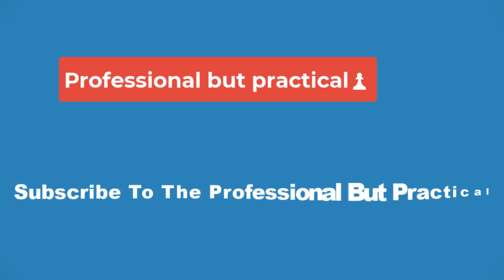🔴Green Lantern Faces the Sublime "Source Lantern," DC's Most Powerful Lantern Battery Ever🔴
The Green Lanterns' mythology just got a lot more complicated with the debut of the Source Lantern. The Green Lantern Corps' new rulers, the United Planets, have made a lot of changes since it took over and they're doing whatever they can to enshrine their power.

Across the Emotional Spectrum, various hues have begun to fall. Sinestro's army, the Red Lanterns, and even the peaceful Blue Lanterns have all suffered devastating attacks. The United Planets finally reveal what they've been planning as Hal Jordan discovers the mightiest Central Power Battery he's ever seen in his life.

In Green Lantern #10 by Jeremy Adams, Xermánico, Amancay Nahuelpan, and Romulo Fajardo Jr., Hal Jordan has made it to the Green Lanterns’ base on Oa and reunited with Sojourner ‘Jo’ Mullein. However, Jo is insistent that the two not use their Power Rings, otherwise they’ll be discovered by the Ring Hunters, the United Planets elite guard. Instead, the two Lanterns travel by foot through various ducts and shafts until they make it to the secluded Resistance Corps base deep underneath Oa’s surface.

Hal reunites with his old comrades Two-Six, Salaak, and Kyle Rayner and the Resistance Corps brings Hal up to speed on what the United Planets have been doing. Jo reveals that Corps veterans have been slowly replaced by the United Planets Lanterns, ring-wielders who can channel other parts of the Emotional Spectrum. The debut of the United Planets Lanterns coincided with the United Planets’ leader, Lord Premier Thaaros’ ordering the destruction of the Emotional Spectrum’s Central Power Batteries. Jo takes Hal to another part of Oa to see what Thaaros is attempting to do.

Jo shows Hal the Source Lantern, the United Planets Lanterns’ Central Power Battery, and they witness Thaaros is attempting to unlock its power. With the Orange Lantern Central Power Battery destroyed, Thaaros convinces a volunteer to channel the Orange Lantern power and storm the Source Lantern. Unfortunately, this only results in the Lantern vaporizing himself. Thaaros expresses disappointment that the United Planet’s recently acquired Orange powers didn't unlock the Source Lantern power, but resolves to continue the experiment the next day with a stronger candidate.

Sometime after the dust settled after Dark Crisis on Infinite Earths, the Guardians of the Universe disappeared, temporarily leaving the Green Lantern Corps without leadership. However, control of the Corps was left to the United Planets, who immediately began enacting some bold and controversial choices. Citing the numerous dangers Earth presented, Lord Premier Thaaros placed Sector 2814 under strict quarantine and reassigned every Green Lantern from Earth to a new duty. Unfortunately for the Green Lanterns, this change began one of the most tumultuous chapters in Green Lantern history.